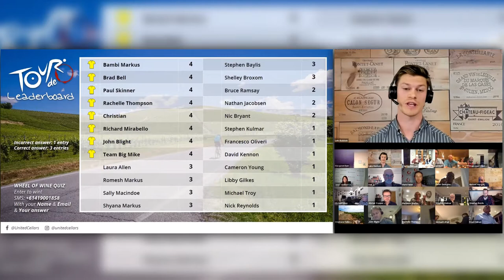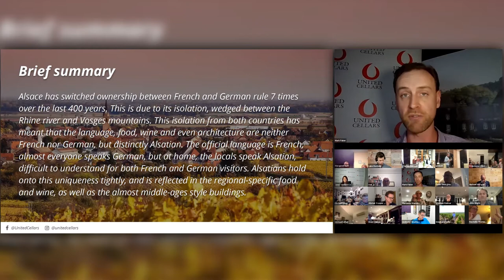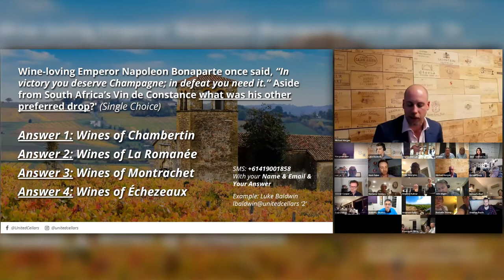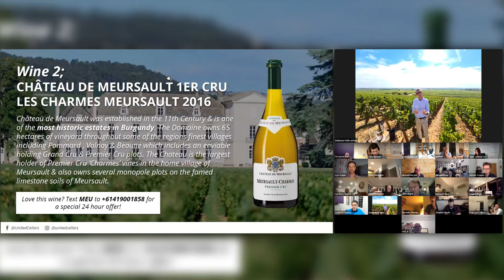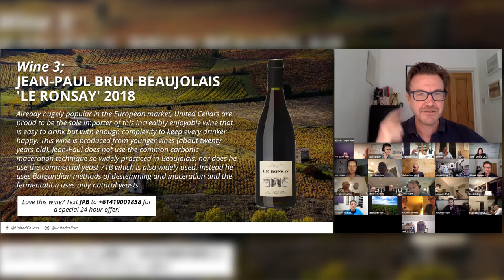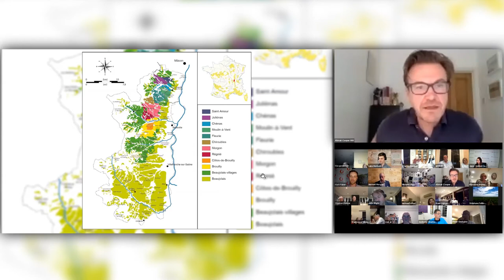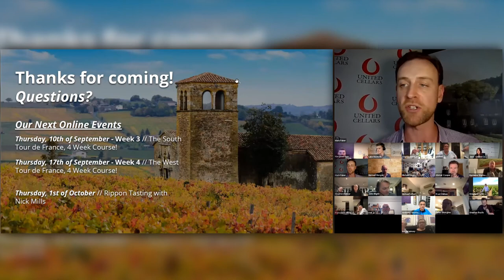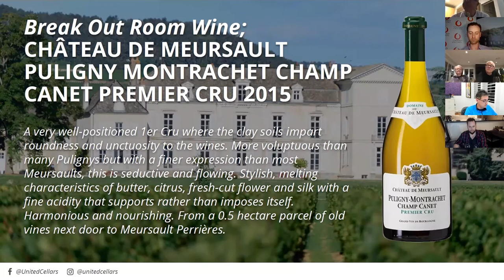Online Wine Tasting - France 4 week course // Week 2: The East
Thank you to everyone that attended the event!

Our Next Online Event:
Thursday, 10th of September - Week 3 // The South  Tour de France, 4 Week Course!
Thursday, 17th of September - Week 4 // The West  Tour de France, 4 Week Course!